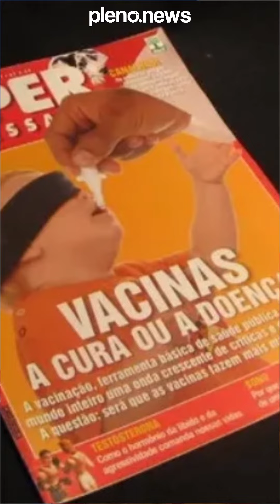Thammy gera polêmica por se batizar em igreja de pastora homossexual | PLENO.NEWS